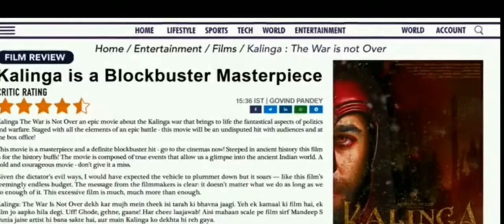chup official trailer hindi